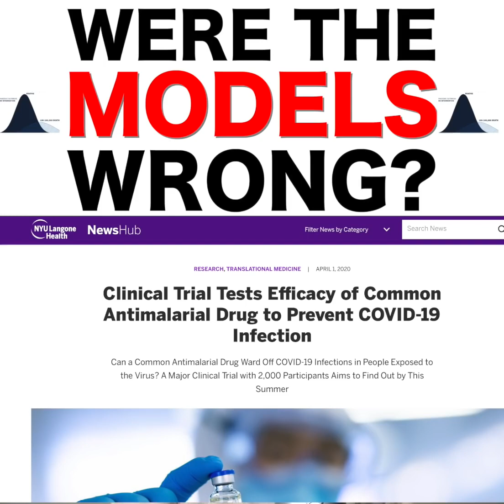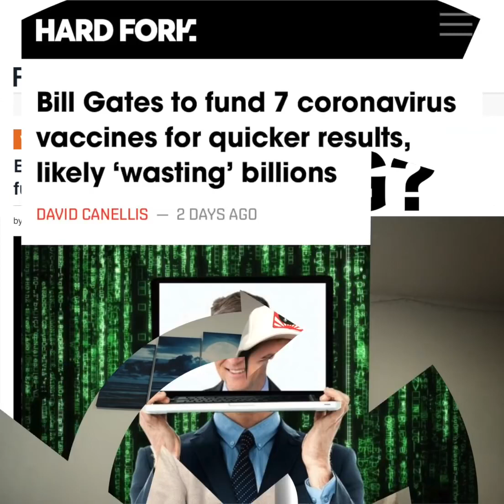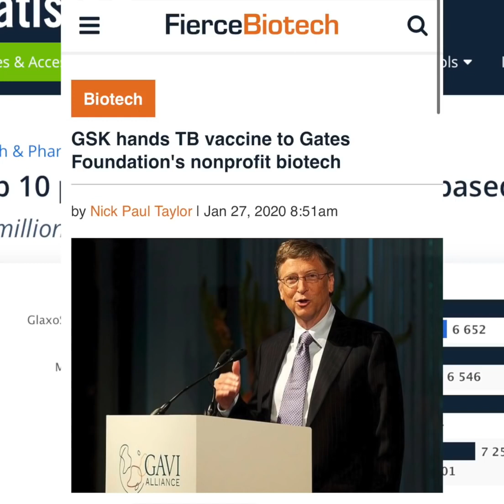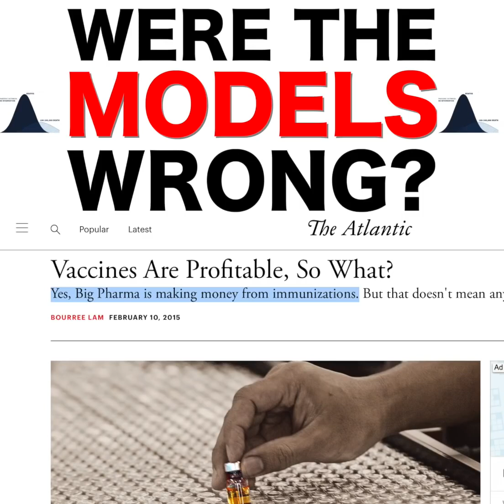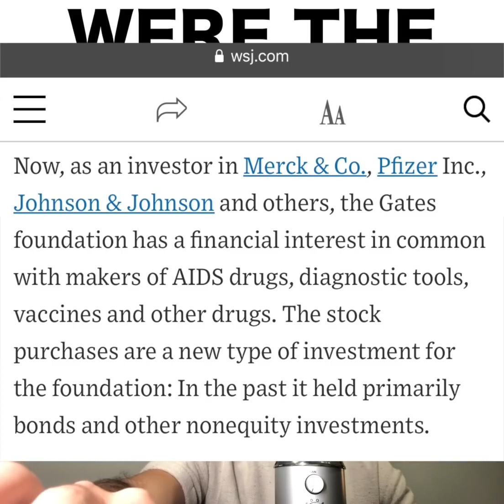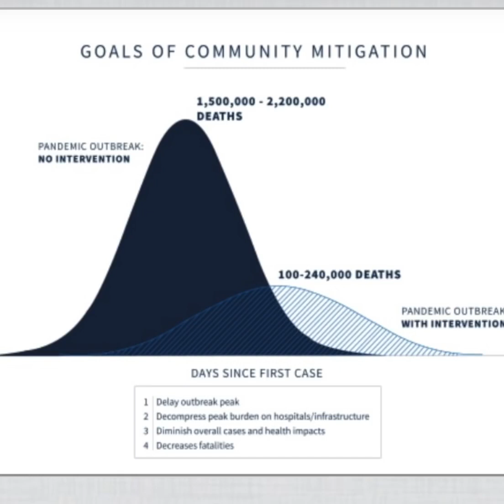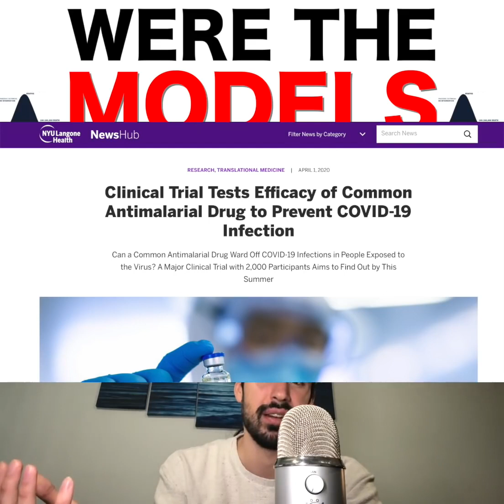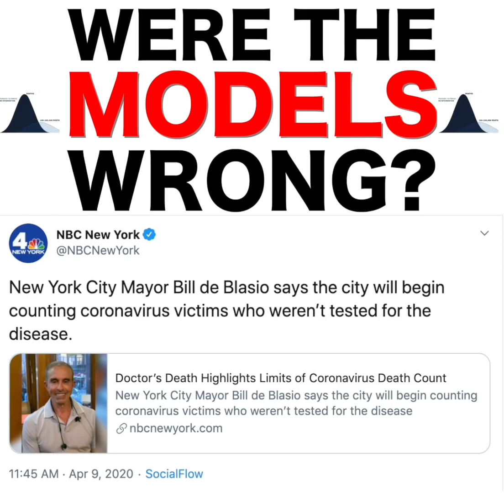Were The Models Wrong؟